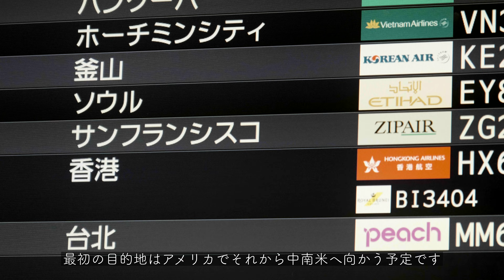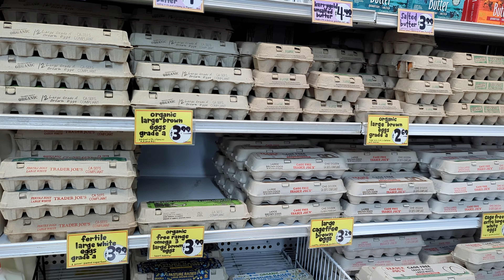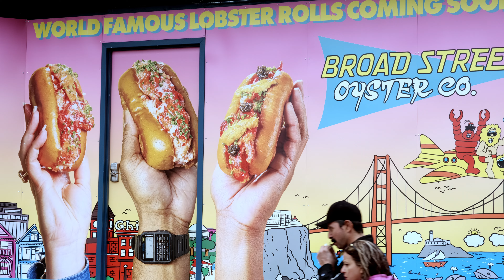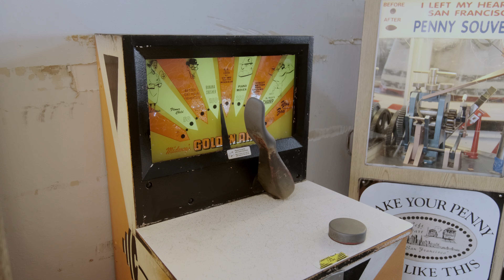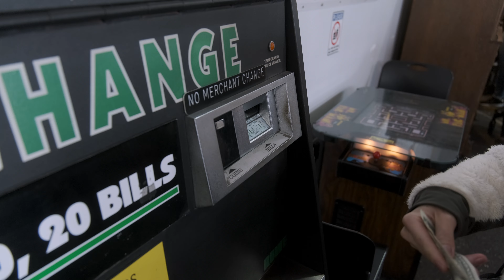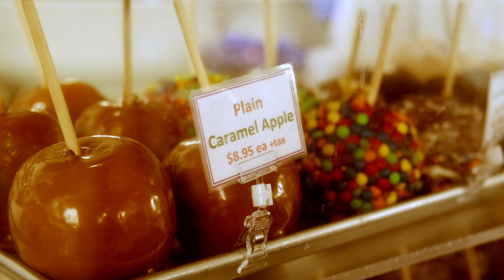#1 [バックパッカー vlog]4年振りの世界一周の旅| 人生初のアメリカ サンフランシスコの5日間 (前編)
北米・南米の旅のvlogシリーズ1作目。

僕らは4年前に世界一周を試みましたが、コロナもあって日本からヨーロッパまで30カ国で帰国しました。
世界半周で帰国になってしまいましたが、やっと旅の続きを始めます！

最初の国はアメリカ。今回はサンフランシスコの5日間の記録です！

物価高と円安のダブルパンチが辛いですが、精一杯楽しんできました！

【Contents】
00:00 Intro
01:30 San Francisco
03:04 Day 2
04:09 Ghirardelli Square
05:41 Fisherman's Wharf
08:33 Pier 39

【Place/ Shops】
Podshare San Francisco Marina (Hostel)

【Equipments】
Camera : Fujifilm X-T4
Lens : Tamron 17-70mm F/2.8 Di III-A VC RXD
Editing : Final Cut Pro X, DaVinci Resolve